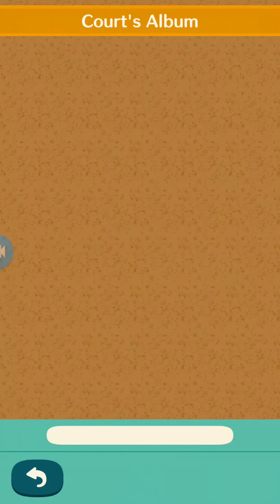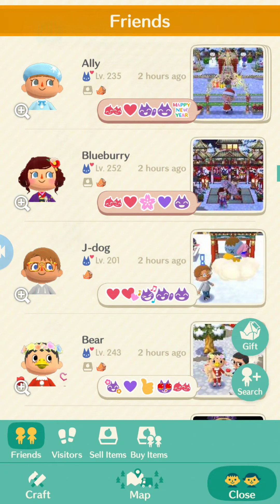Animal crossing pocket camp: reacting to friend's photos.